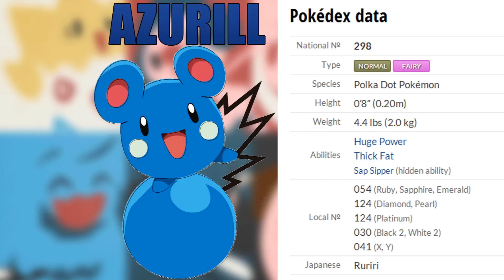RPG: Top 5 Favorite Baby Pokemon